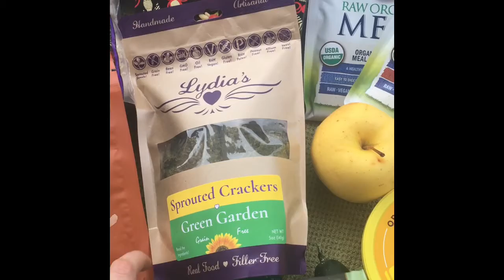Raw vegan travel food haul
What I eat while traversing across the country on a 2.5 day train ride!

Vegan documentaries:
Vegucated
Cowspiracy
Earthlings